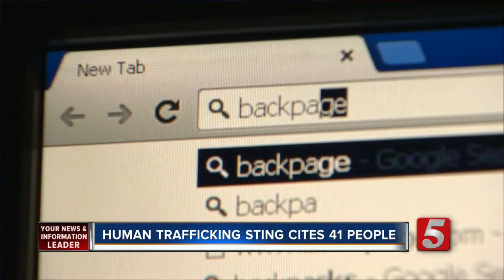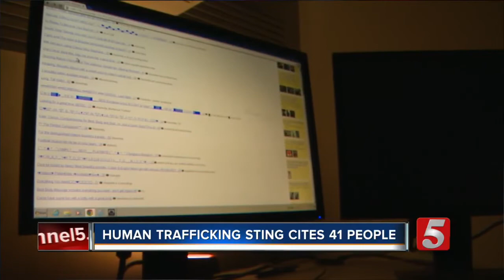41 Arrested In Human Trafficking Operation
Forty-one people, including one juvenile, have been arrested in connection with a human trafficking operation in Nashville.